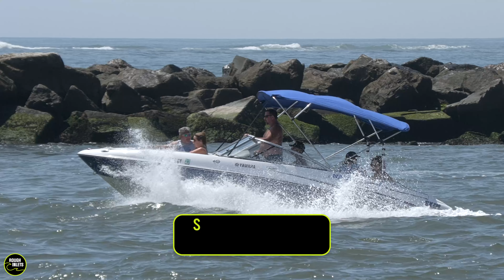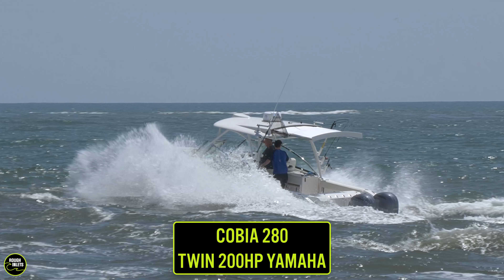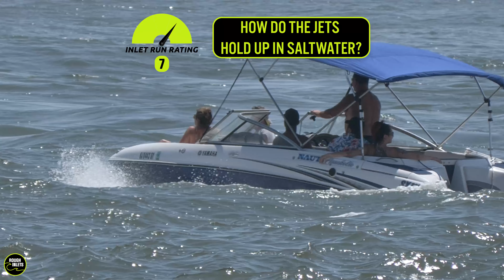DON'T DO THIS - VESSEL FLOODED | ROUGH INLETS | Boats at Ocean City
Proud member of the Wavy Boats Network.  I would love to travel to cover more inlets.

Some shots from my recent trip to Ocean City Maryland.  I will definitely be going back to film more next summer.

I mainly cover Jupiter Inlet and Boynton Inlet but want to travel to cover more interesting inlets and fishing tournaments.  If you have any suggests please let me know.

All kinds of boats in Palm Beach County transiting one of the most dangerous inlets in Florida. I would say Boynton Inlet is just as if not more dangerous than Haulover Inlet, Jupiter Inlet, or Boca Inlet.  At any given moment, the waves will get the best of unsavvy captains and send them home with a few learned lessons. These boats can get themselves in trouble easily if they don't use the correct speed and choose the right lines at these Rough Inlets. Some weekends there are more awesome boats going in and out its like a boat show.  Forget watching boats at the Miami Boat Show, Ft Lauderdale Boat Show, or Palm Beach Boat Show and watch them here.

As always, thank you for viewing! It helps me film and produce these videos. Got many more on the way!

Boats Featured in this video:

All make and model are my best guess based on the video recorded.   Let me know any mistakes in the comment section.  Don't like a rating?